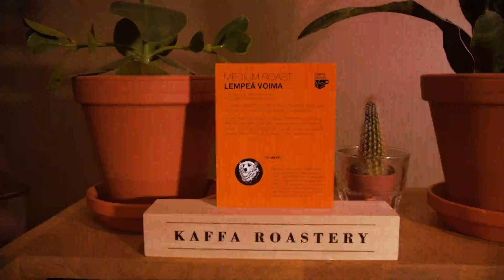Kill the capsule coffee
Kun vaihdat toimistokahvin tuoreisiin Kaffan papuihin ja kapselikoneen Juran kahvilaitteeseen, saat 200€ hyvityksen.